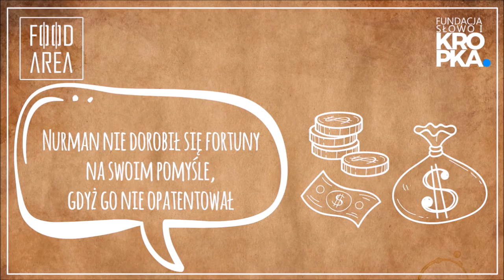Ciekawostka o kebabie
Realizacja: Fundacja Słowo i Kropka